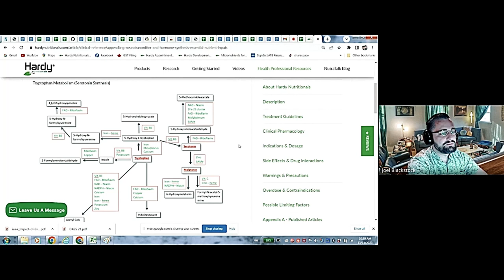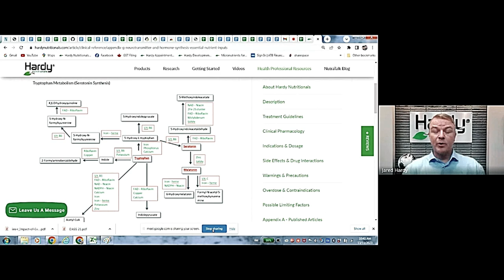Exploring the Impact of Micronutrients on Mental Health and Chronic Inflammation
Special Thanks to Jared Hardy and Cory Rasmussen for joining us to talk about micronutrients. In today's episode, we're thrilled to dive deep into the world of micronutrients and their impact on mental health and chronic inflammation. Joining us are experts from Hardy Nutritionals, a pioneering company at the forefront of nutritional psychiatry. Founded by David L. Hardy, their innovative approach has opened new avenues in treating mood, stress, and anxiety-related disorders. So, whether you're a healthcare professional, someone struggling with mental health issues, or just curious about the power of nutrition, this episode promises to shed light on how micronutrients can transform lives. Let's get started!

Here are some notable research studies conducted or supported by Hardy Nutritionals:

Efficacy and Safety of a Vitamin-Mineral Intervention for Symptoms of Anxiety and Depression in Adults: A Randomised Placebo-Controlled Trial "NoMAD": This study investigated the effects of micronutrients on anxiety and depression symptoms in adults. The results showed significant improvements in the micronutrient group, especially in younger participants, those from lower socioeconomic groups, and those who had previously tried psychiatric medication​​.

Non-Pharmacological Interventions for Attention-Deficit Hyperactivity Disorder in Children and Adolescents: This study evaluated the efficacy and safety of non-pharmacological treatments for pediatric ADHD. It concluded that multinutrients, mindfulness, and polyunsaturated fatty acids can be effective secondary treatments in combination with primary treatments or when primary treatments are not suitable​​.

Micronutrients for Attention-Deficit/Hyperactivity Disorder in Youth: A Placebo-Controlled Randomized Clinical Trial: This trial focused on the benefits of micronutrients for ADHD and irritability in children. It found that micronutrients were more beneficial than placebo according to clinician ratings, but not according to parent-report ratings. The study highlighted the safety and efficacy of micronutrients for treating ADHD in youth​​.

Do Changes in Blood Nutrient Levels Mediate Treatment Response in Children and Adults With ADHD Consuming a Vitamin-Mineral Supplement?: This study aimed to determine whether changes in serum nutrient levels could mediate the clinical response to a micronutrient intervention for ADHD. It found a weak association between a decrease in ferritin and an increase in copper with a greater likelihood of being identified as an ADHD responder​​.

Multinutrients for the Treatment of Psychiatric Symptoms in Clinical Samples: A Systematic Review and Meta-Analysis of Randomized Controlled Trials: This meta-analysis reviewed randomized controlled trials of multinutrients for various psychiatric symptoms. The results indicated significant clinical benefits, particularly in ADHD populations, with improvements in global functioning and symptom reduction​​.

🏢 Taproot Therapy Collective
📍 2025 Shady Crest Drive | Hoover, Alabama 35216